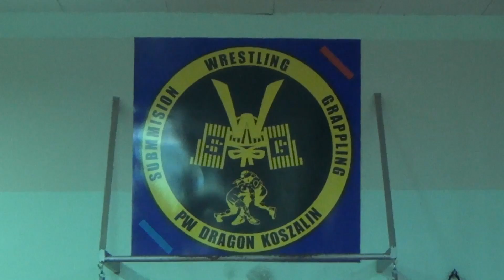Trening przed kolejną Galą MMA Koszalin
Koszalin:Zbliża się IV Międzynarodowa Gala Sztuk Walk Mieszanych która odbędzie się 31 stycznia 2015 roku w Hali Widowiskowo-Sportowej w Koszalinie.
W walce wieczoru zmierzą się Wojciech Lach z Dragon Koszalin(rekord MMA 4-0) z Piotrem Uke Maniakiem(Mistrz Europy,brązowy medalista MŚ w brazylijskim jiu-jitsu).
O zbliżającej się Gali MMA Koszalin rozmawiał organizator Andrzej Radomski-Mistrz Europy Brazylijskiego jiu-jitsu,Mistrz Świata Grapplingu.